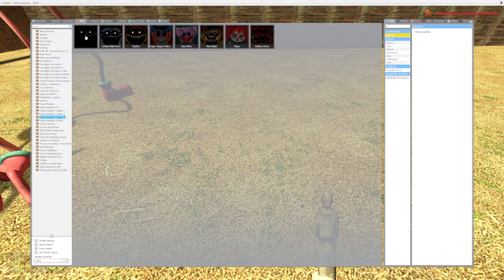SPARTAN KICKING SIREN RUBY FNAF SECURITY BREACH ANIMATRONICS In Garry's Mod!